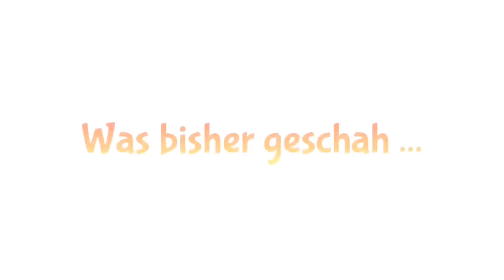Das schönste Ei der Welt – Lockdown-Edition (Teil 2) | Theater Salz+Pfeffer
Teil 2: Es waren einmal drei Hühner – Pünktchen, Latte und Feder – die stritten sich, wer die Schönste von ihnen sei.